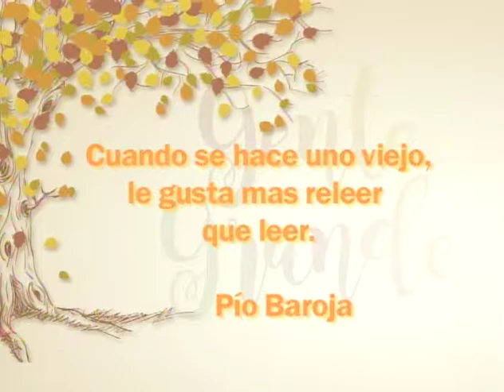Gente Grande// Alejandra Morales// "Decálogo para llegar a Viejo"// 27 Nov. 2017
Invitado: Dr. Julian Villarreal- Psicólogo y Maestro de Desarrollo Humano-.